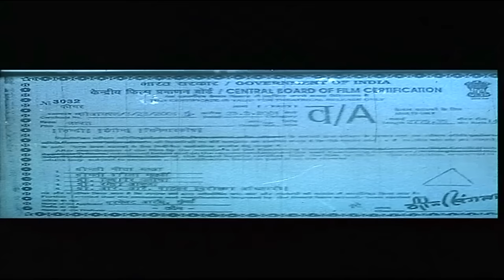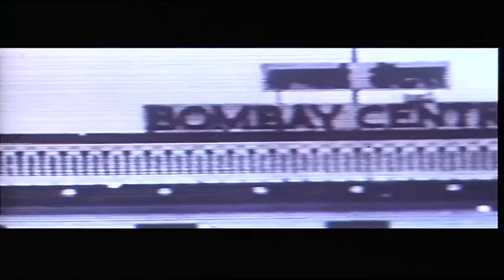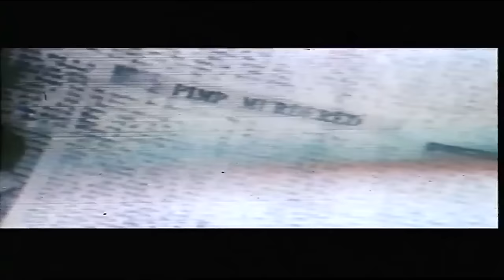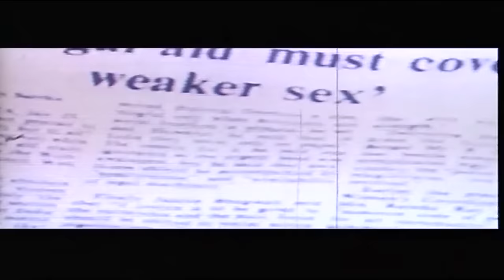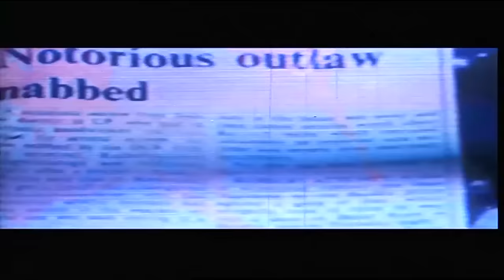Zaroorat Movie Shakti Kapoor Hemant Birje Pinky Chinoy Comedy Movie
Two underworld crime bosses, Locha Lapacha (Razak Khan) and Karim Kata (Shakti Kapoor) carry out notorious sex rackets in the city. Many innocent women are lured into their traps and forced into prostitution. Geeta, a young journalist decides to fight back after being brutally assaulted and raped by one of Locha's pimp. She starts targeting pimps in the city and sets out on a killing spree. The police are baffled by the string of murders and leading the investigation is Inspector Shekar ( Hemant Birje). While the murders result in a gang war between Locha and Karim